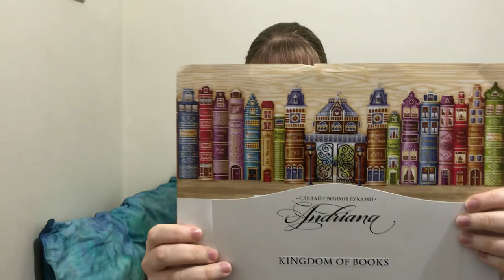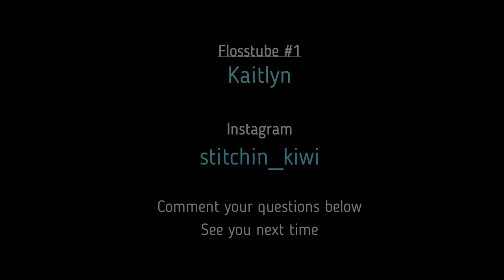Flosstube #1 A Courageous Beginning... Introductions, Finishes, WIPs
Flosstube #1
Finally mustered up the courage to film my first one. Open to any tips.

Works In Progress:
Snow Splashes. Wolf - RTO kit, artwork by Konstantin Kalinin, 16ct White Aida with DMC
Cryptids SAL - Witchy Stitcher, 28ct PTP Helix Evenweave with DMC
Sakura. Pagoda - Riolis kit, artwork by Anna Petrosyan, 14ct White Aida with Anchor
Kingdom of Books - Andriana, 14ct White Aida with DMC